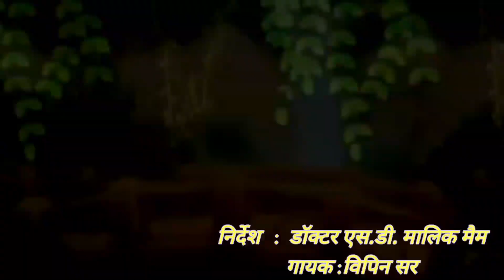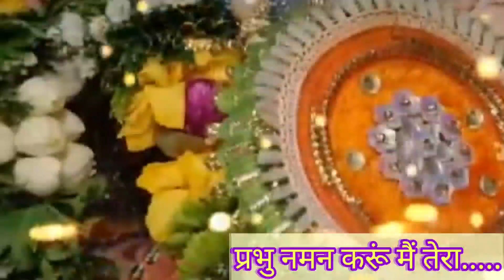shukrana...शुक्र करो प्रभु का....Gratitude to God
Guidance : Dr.Mrs.S.D.Malik Ma'am
voice : Mr. Bipin Dutta
lyrics: Mr.Bipin Dutta
             Ms Meenakshi
Video Editing: Ms.Swati Gaur